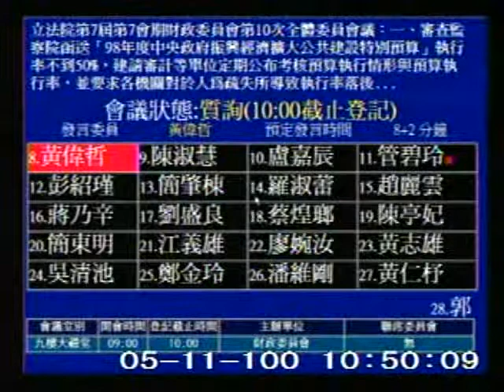2011-05-11 黃偉哲 發言片段, 第7屆第7會期財政委員會第10次全體委員會議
會議簡介: 立法院第7屆第7會期財政委員會第10次全體委員會議：一、審查監察院函送「98年度中央政府振興經濟擴大

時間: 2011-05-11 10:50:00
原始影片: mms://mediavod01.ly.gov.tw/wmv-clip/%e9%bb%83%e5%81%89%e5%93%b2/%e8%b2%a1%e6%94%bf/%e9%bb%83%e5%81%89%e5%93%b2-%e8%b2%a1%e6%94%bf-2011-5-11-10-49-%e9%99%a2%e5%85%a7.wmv